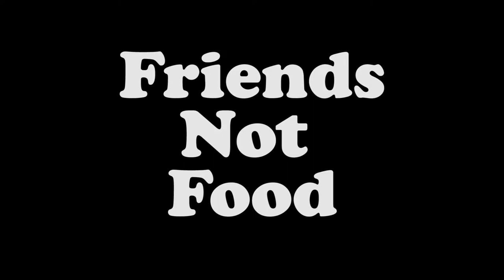Vegan meeting a bull in a field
More info,

Animal Welfare + Ethics -

Where to buy t-shirts and books -
Vegan t-shirt US shop -